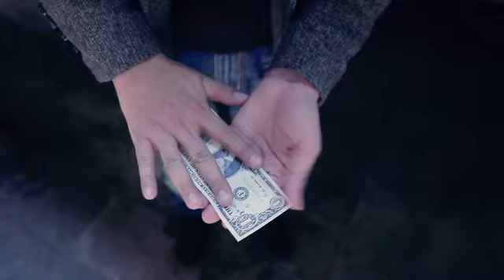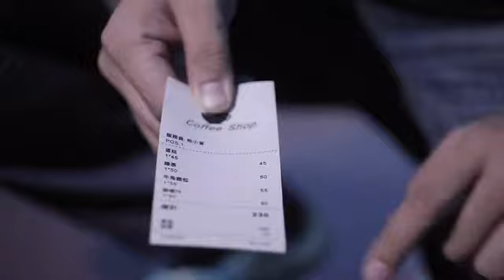E=mc² by Nemo Liu & Hanson Chien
"Ecco come dovrebbe apparire la vera magia." - Yif

Cambiate una banconota in QUALSIASI COSA... alla velocità della luce! E=MC² è l'ultimo gimmick per la trasfigurazione della banconota che può essere utilizzato per: trasposizioni, sparizioni, scambi.

All'interno della confezione, il vostro durevole gimmick P-TEX® resistente all'acqua fa il 100% del lavoro per voi. Ogni confezione contiene valute multiple per personalizzare il vostro gimmick. Otterrete TUTTO:

- DOLLARO AMERICANO.
- STERLINA INGLESE.
- EURO.
- RENMINBI CINESE.
- YEN GIAPPONESE.
- SCONTRINI IN LINGUE DIFFERENTI.

Che si tratti di spettacolo, socialmedia o strada, E=MC² offrirà uno scambio senza pari alla velocità della luce... al quadrato! Il risultato finale sembra un trucco cinematografico, ma non lo è!

Le istruzioni sono fornite in un comodo download video. Anche se in inglese, risultano chiare e facili da seguire grazie alle immagini video.